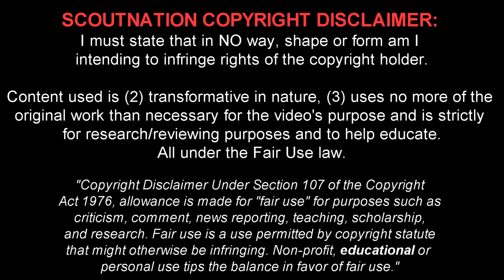KOSTAS TSIMIKAS - Welcome to Liverpool - Crazy Speed, Skills, Tackles & Assists - 2020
Kostas Tsimikas🔎 Reviews for YOU, chosen by YOU.
Konstantinos Tsimikas (Κωνσταντίνος Τσιμίκας) is a 24 year old Greek footballer who plays for Olympiacos FC. This video shows all of his assists and overall play from the 2019/2020 season.

Song Name #1: Monrroe - A Place to Belong
Song Name #2: Manny Manhattan Music - Mint

Timestamps:
0:00 - Intro
0:15 - Player Info & Stats
0:45 - Highlights
10:20 - Outro